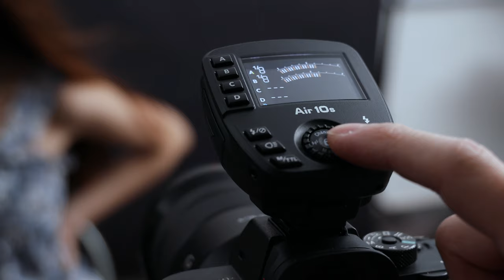Nissin LS20CS : Light up the floating hair (backlight)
Set a backlight can increase the solid feels between the background and the subject. Even for the small little light stand, the total height of LS20C is 110cm. It is also perfect for holding a i60A and hide behind the model. Without using a stronge fan instead(do not have), we replaced by a reflector. 😂 Many thanks for those 2 helpers who blow the wind behind. 😉